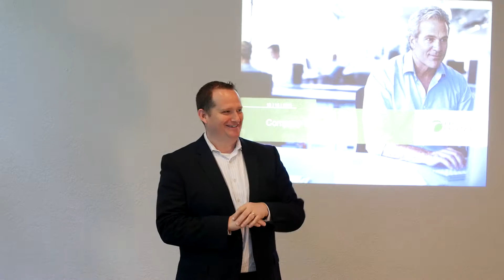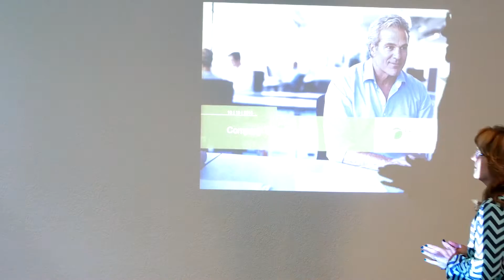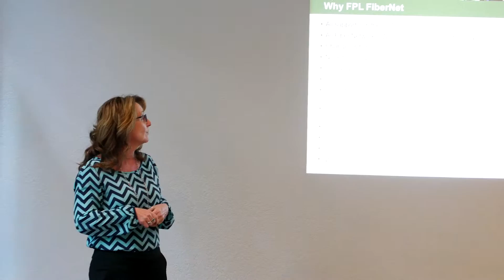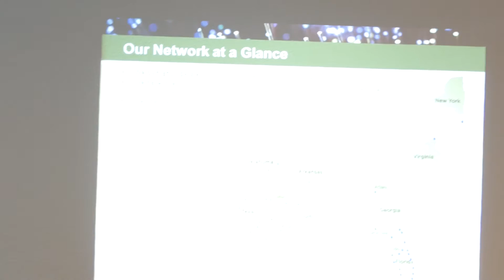FPL Fibernet Brenda Martens Channel Sales Director